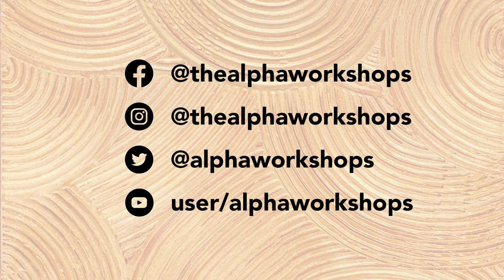Virtual Studio Slideshow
A slideshow of Alpha Workshops products, programs, and interior installations.